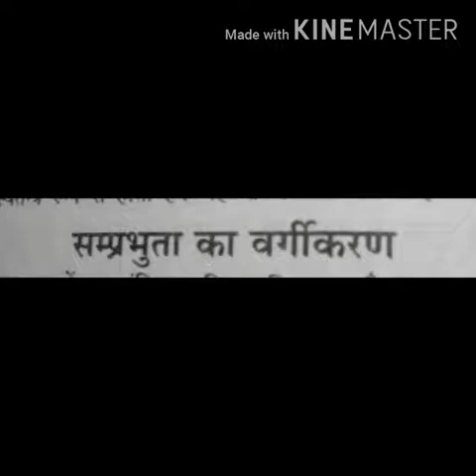संप्रभुता का वर्गीकरण(रामलाल रायकवार) राजनीति-विज्ञान